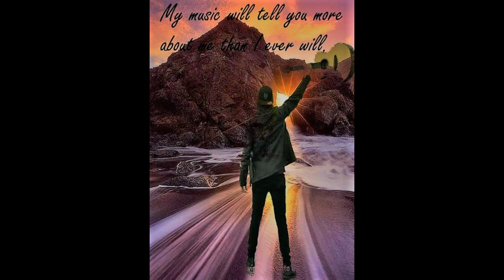Write the songs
Avi is music. I love this bluesy version of this song

Mark Lizotte (Diesel) - I write the songs